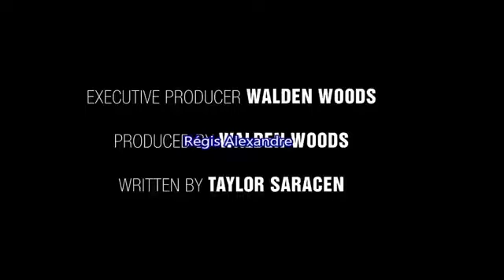Gay Kiss manly couch athletic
гей целувка